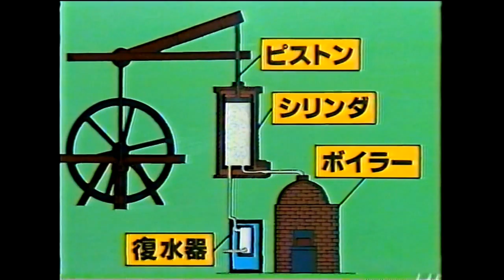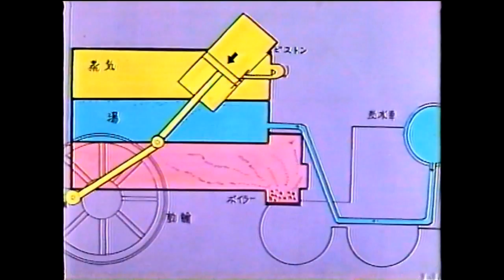まんがはじめて物語 走れSL全員集合！～蒸気機関車のお話だよ！ D51 C55 C62 C51 つばめ特急 子供向け幼児向け動画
～蒸気機関車のお話だよ！ D51 C55 C62 C51 つばめ特急

朗報【セブンネット先行】まんがはじめて物語がDVD化されます！